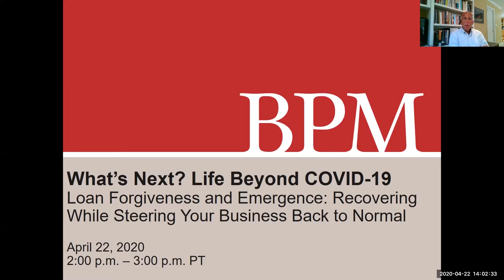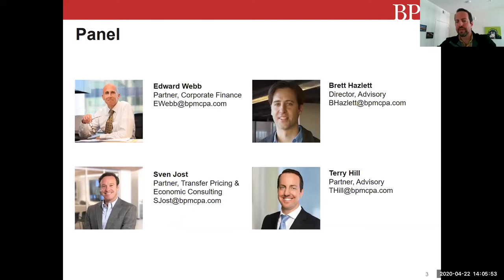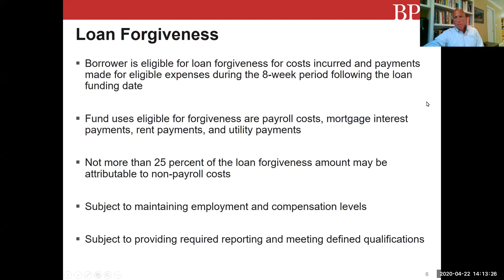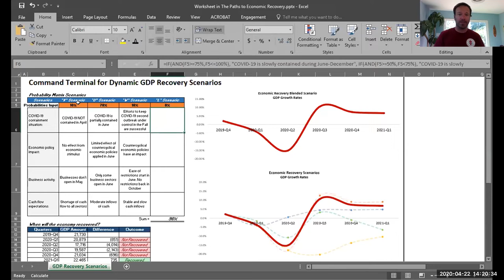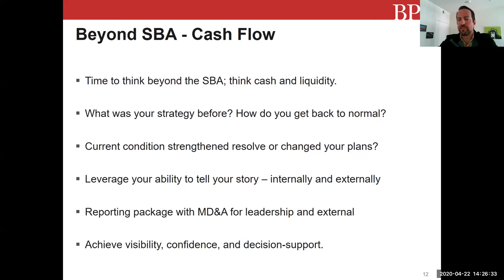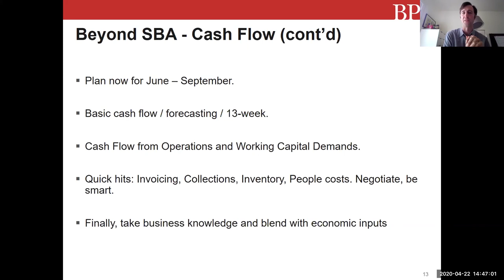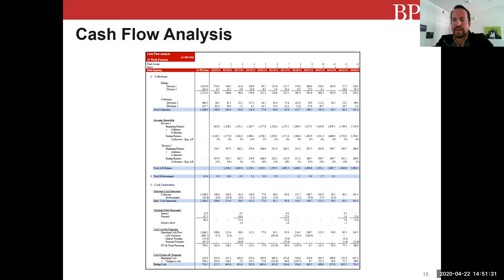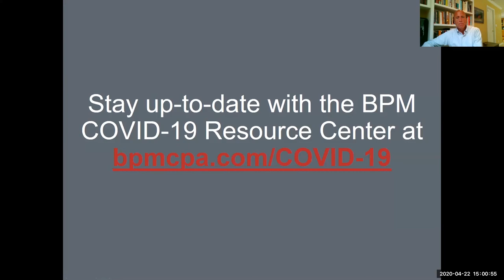Loan Forgiveness and Emergence in 2020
As COVID-19 continues to impact individuals around the world, the federal government has taken action to ease the burden on businesses that have seen normal operations completely disrupted. Congress passed an ambitious stimulus package, the Coronavirus Aid, Relief, and Economic Security Act (CARES Act) offering several new temporary programs, including from the Small Business Administration, to provide immediate relief for businesses and by extension, US workers.

The Paycheck Protection Program (PPP), EIDL Loan Advance, Express Bridge Loans and Debt Relief programs are now familiar tools to provide short-term assistance and intended to ease cash flow crises and allow businesses to remain open.  But these programs cannot ensure profitable operations and long-term financial stability. Business owners must stay ahead of the storm and begin thinking about their next steps.

BPM's experts Terry Hill, Brett Hazlett, Sven Jost and Edward Webb discuss best practices to help you prepare for life post-pandemic. During the session, our team will also provide a high level analysis of potential economic cash flow forecast models.

Terry is a Partner in BPM’s Advisory Practice and is responsible for leading the Firm’s CFO Services group, which supports middle-market companies through key points of inflection: rapid growth, capital raise, M&A and turnaround/bankruptcy.

Brett has more than 20 years of progressive experience in the consumer, manufacturing, retail, nonprofit and pharmaceutical sectors. He is a highly-accomplished, results-driven senior accounting and finance executive.

Sven Jost is a Ph.D. economist and leads BPM’s Transfer Pricing and co-leads the Economic Consulting practices. He has over 13 years of professional experience advising multinational clients from start-ups to Fortune 100 companies.

Edward has over 30 years of experience in consulting and financial management, including specific experience in business restructuring and leadership advisory services. Prior to BPM, Edward was a Partner at a boutique advisory services firm providing financial analysis, fiduciary services and the resolution of problem asset situations nationwide.

Stay up-to-date on COVID-19 news with the BPM COVID-19 Resource Center to navigate everything from new tax changes to operational and people support

Founded in 1986, BPM is one of the largest California-based accounting and consulting firms, ranking in the top 50 in the country. BPM's unique people-centered culture attracts the brightest and most forward-thinking accounting professionals. From taxes and assurance to business consulting and wealth management, we deliver creative, proactive services in a cost-effective manner to help our clients achieve their distinct business and financial goals.

*While our goal is to provide the most up-to-date information, things are changing rapidly. We are constantly updating posts and encourage you to review the content in our Resource Center regularly